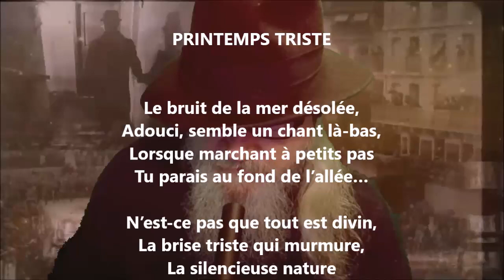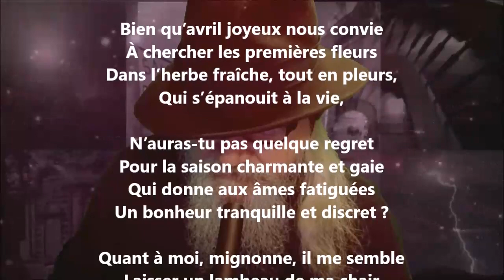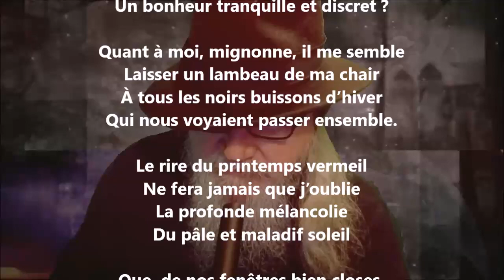Printemps triste - Maurice Bouchor lu par Yvon Jean